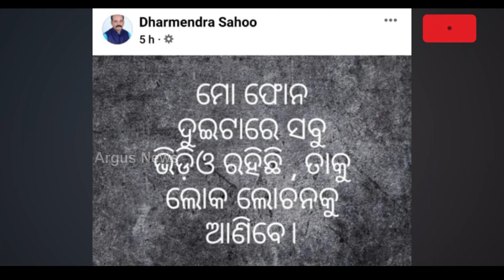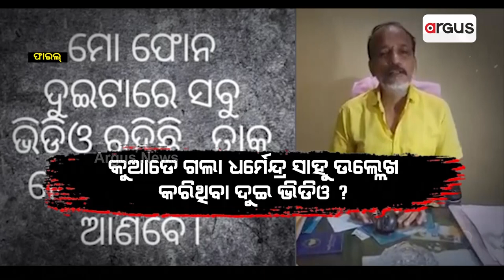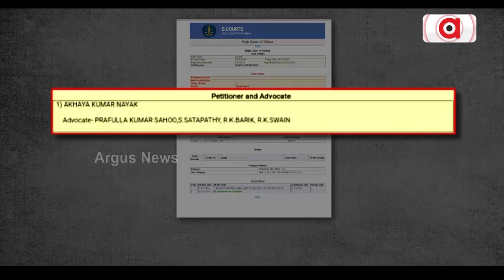ବଢିଲା ନିମାପଡ଼ା ବିଜେଡି ବିଧାୟକ ସମୀର ଦାଶଙ୍କ ଅଡୁଆ || BJD || Samir Dash || High Court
ବଢିଲା ନିମାପଡ଼ା ବିଜେଡି ବିଧାୟକ ସମୀର ଦାଶଙ୍କ ଅଡୁଆ । ହାଇକୋର୍ଟରେ ପହଞ୍ଚିଲା ଧର୍ମେନ୍ଦ୍ର ସାହୁ ଆତ୍ମହତ୍ୟା ମାମଲା । ଫୌଜଦାରୀ ମାମଲା ରୁଜ୍ଜୁ ପାଇଁ ଆବେଦନ ।  ସାମ୍ବାଦିକ ଅକ୍ଷୟ ନାୟକ କୋର୍ଟଙ୍କ ଦ୍ବାରସ୍ଥ ହୋଇଛନ୍ତି ।